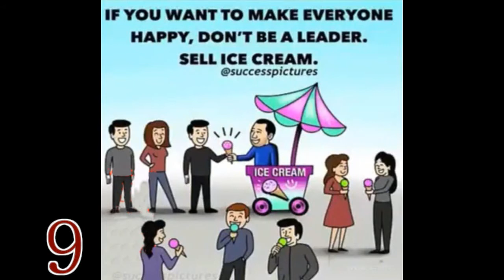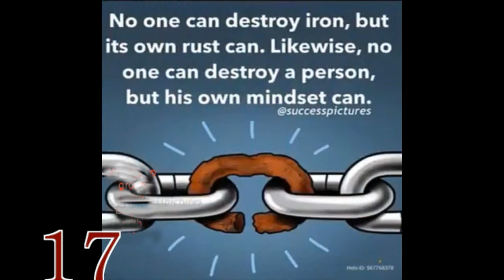20 Motivational Picture || motivation best picture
welcome 🤗
20 Stimulus Images That Will Make You Think.
20 most beautiful motivation picture
beautiful motivation picture